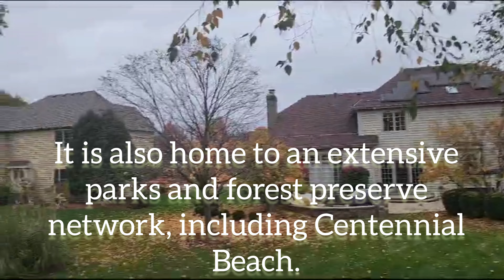Autumn season in chicago illinois USA 🇺🇸 beautiful views USA autumn beautiful #2023#zalifestyle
Autumn season in chicago illinois USA 🇺🇸 beautiful views USA autumn beautiful #2023